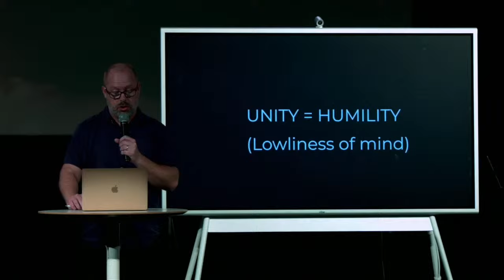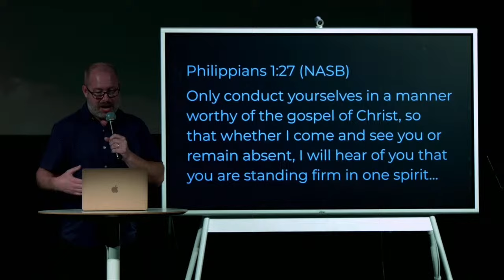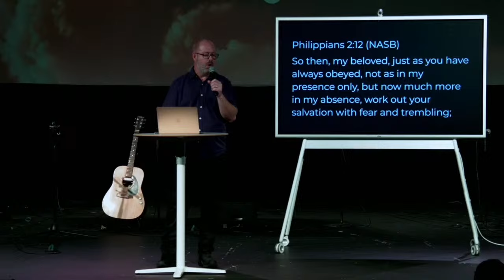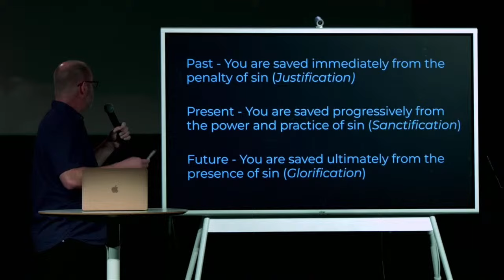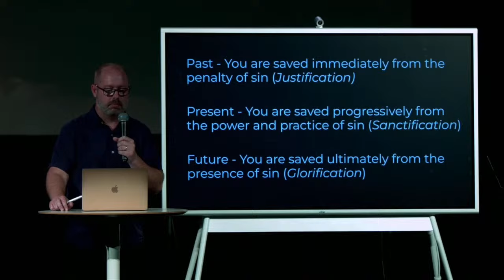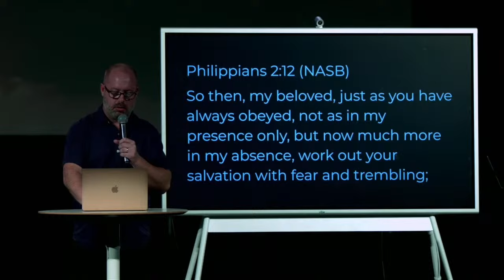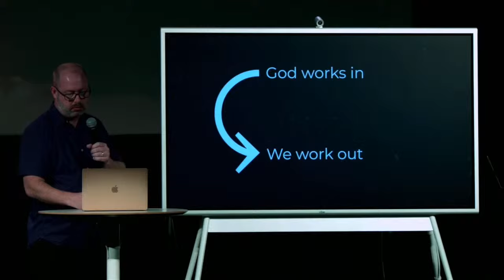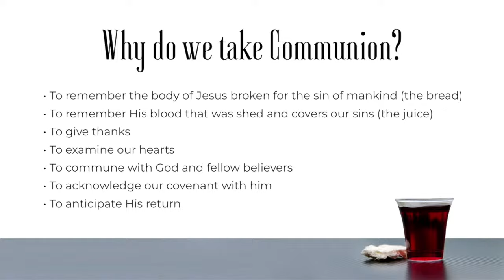Philippians 2:12-13 // Jeremy Luce